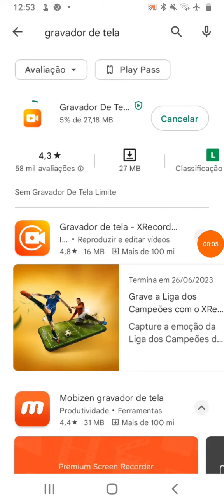o melhor jogo de todos de super herói o nome slides figheter 3